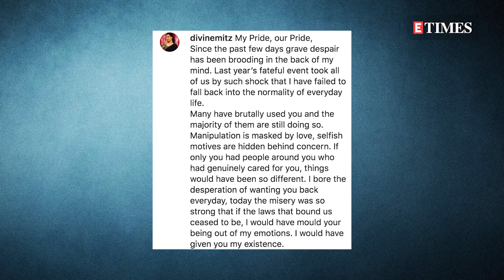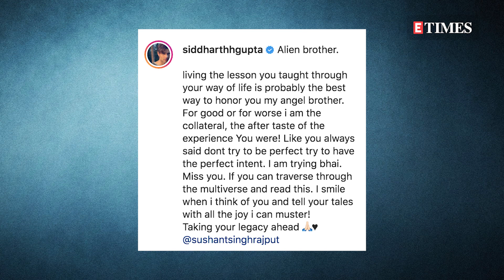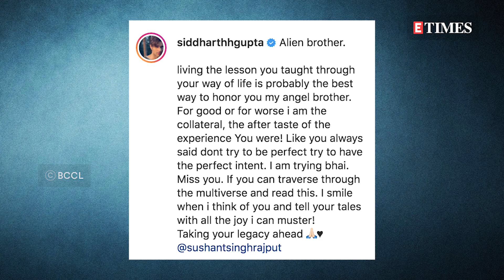Sushant Singh Rajput's sea-view Bandra apartment up for rent | Full details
Here's a fresh update for all Sushant Singh Rajput fans a day after his first death anniversary! The apartment in Bandra where the actor lived is up for rent.